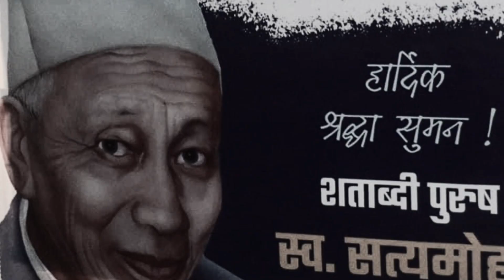राजु परियार लाई बज्रपात, ,raju pariyar dohori, krishna kandel, Dilmaya Sunar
aajakonewsnepali